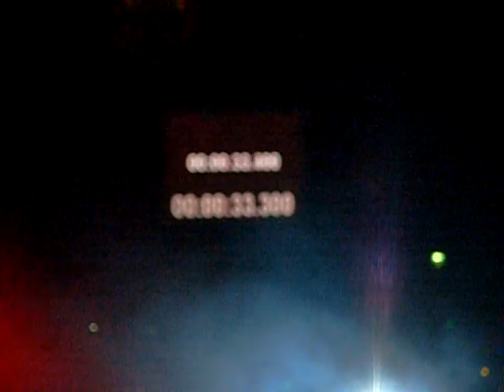mcfly intro.at the m.e.n arena